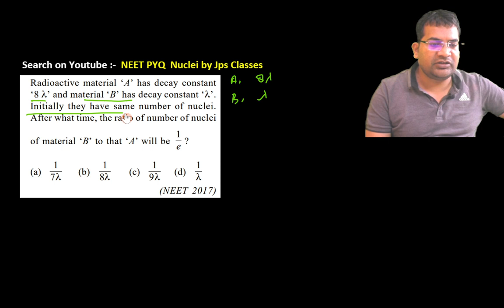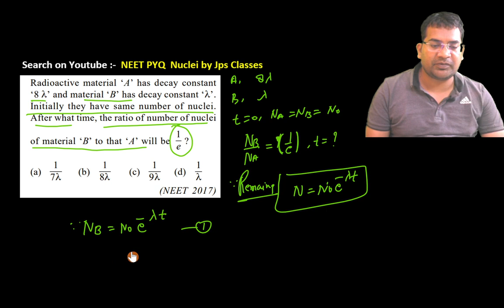Radioactive material 'A' has decay constant ' 8 λ ' and material ' B ' has decay constant ' λ '. ...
Radioactive material 'A' has decay constant ' 8 λ ' and material ' B ' has decay constant ' λ '. ... Initially they have same number of nuclei. After what time, the ratio of number of nuclei of material ‘B’ to that ‘A’ will be